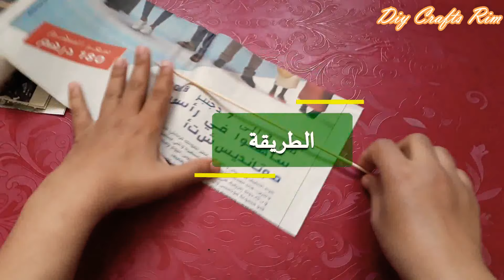ديكور رائع من ورق الجرائد والصوف 💕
طول القطع التي صنعت بها الوردات هي 8 سنتمتر
طول القطع التي صنعت بها مريكز الوردات هي 20 ستنمتر